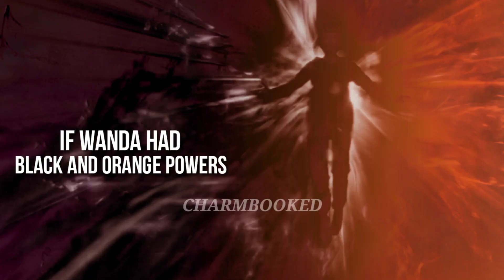If Wanda's powers were orange and black | The Halloween Witch [Halloween Special] 🎃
Happy Halloween 🎃🥳❤️
Wanda Maximoff / Scarlet Witch
Wanda Maximoff Edit / Scarlet Witch Edit
charmbooked 💗